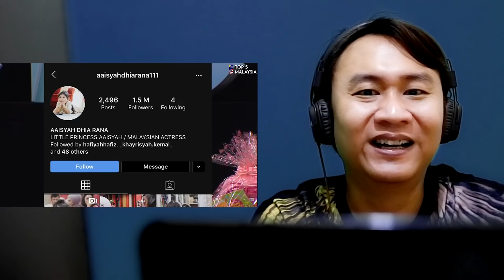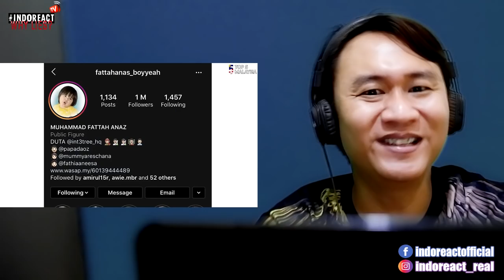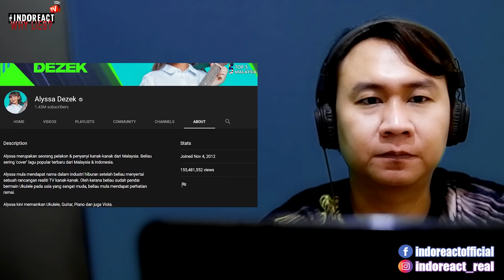🔴 WOW..!!! TOP 5 ANAK TERKAYA DI MALAYSIA 2020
Source Video :
TOP 5 MALAYSIA Channel